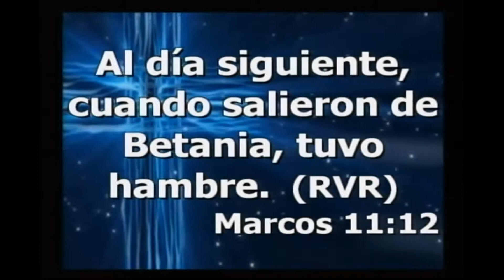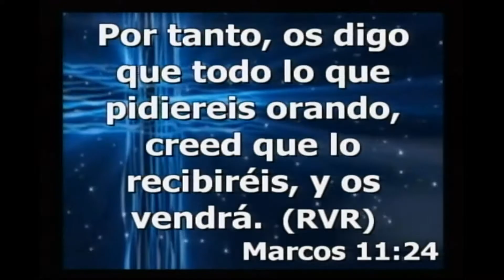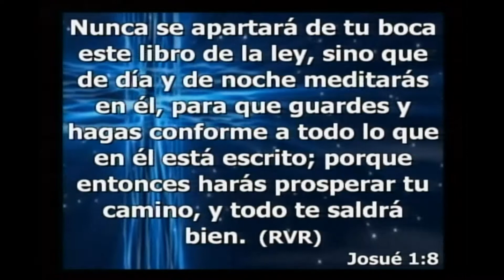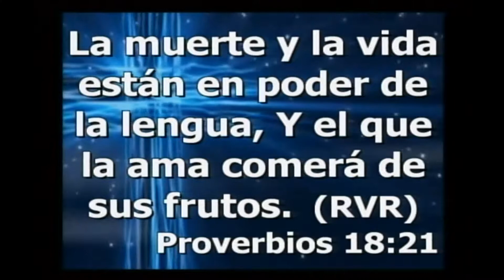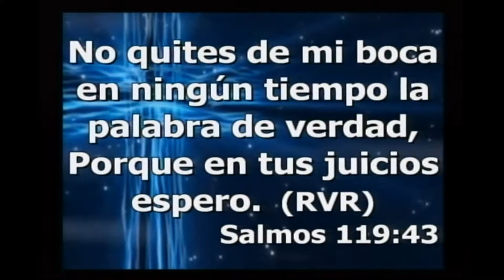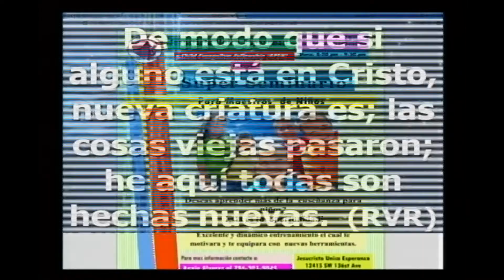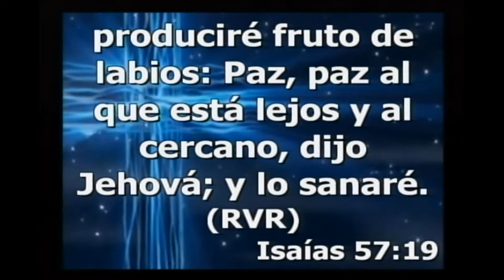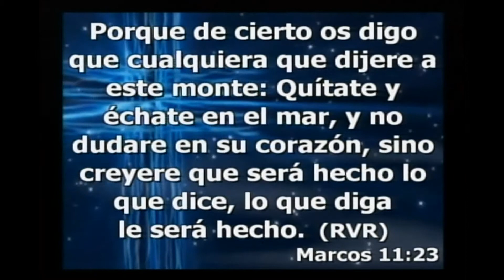TENEMOS LO QUE DECIMOS - PASTOR ERNESTO BETANCOURT PARTE 1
Pastor Ernesto Betancourt
Iglesia Jesucristo Unica Esperanza
12415 SW 136 AVE, MIAMI, FL, 33186